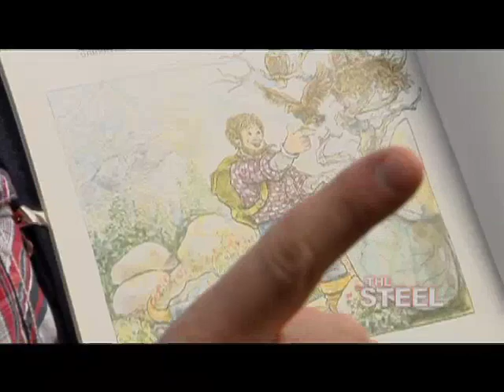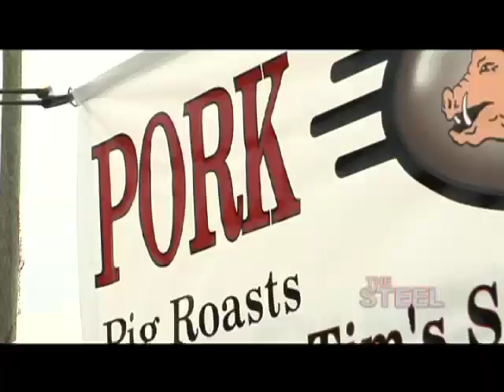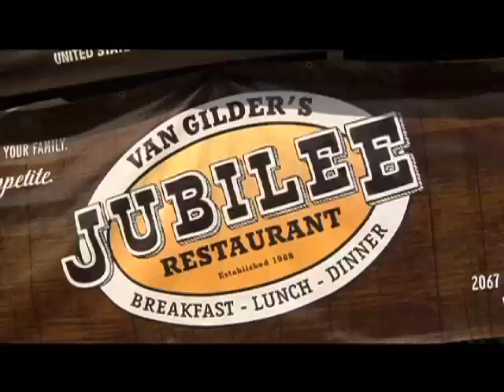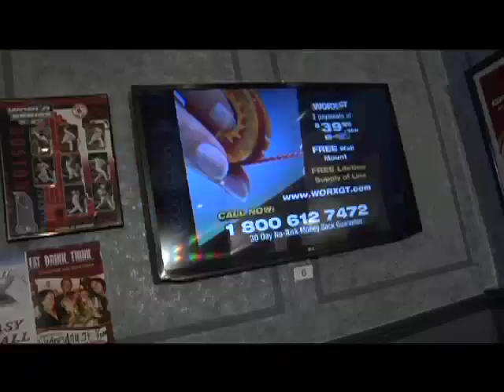Brian the Lumberjack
Brian is at the Shawnee Mt. Timber Fest where he goes behind the scenes and proves his manliness with the Lumberjacks.